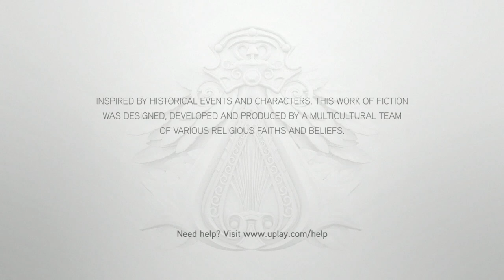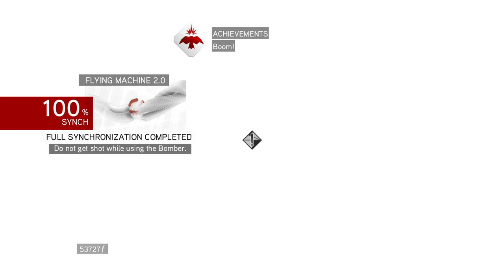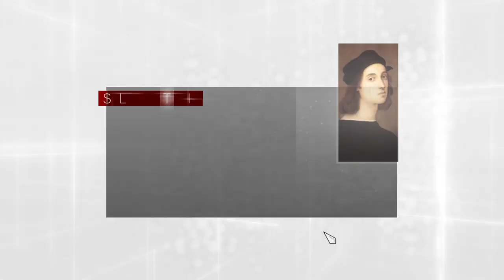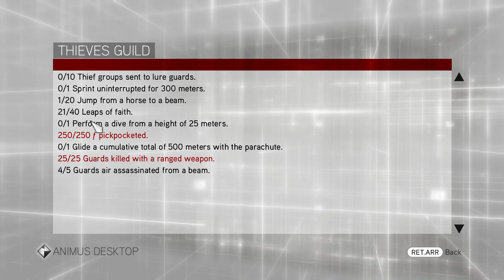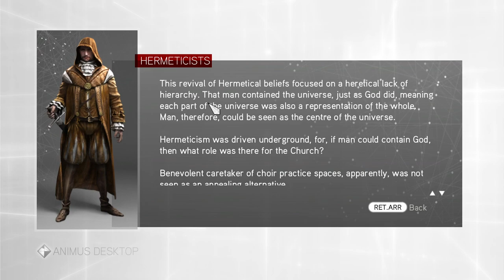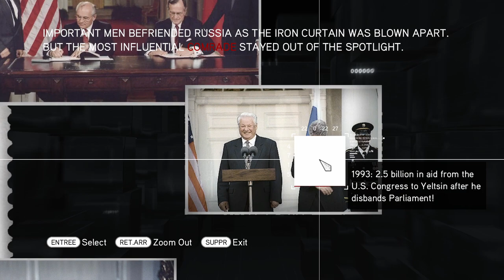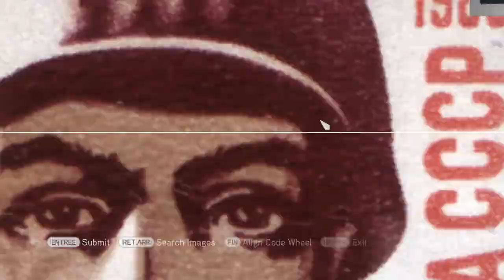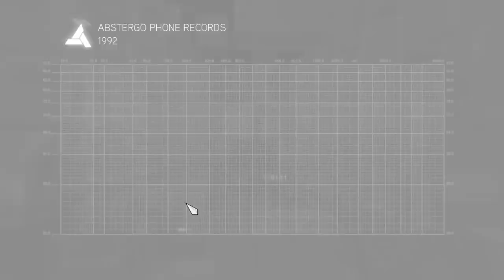Assassaturday - 2022/11/26 - Desmond Saga Bonus Tour!